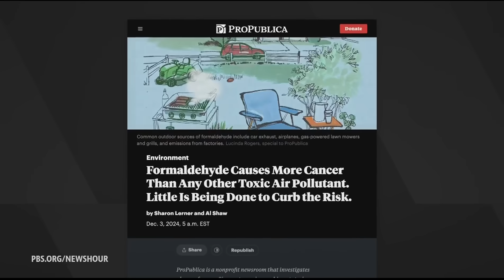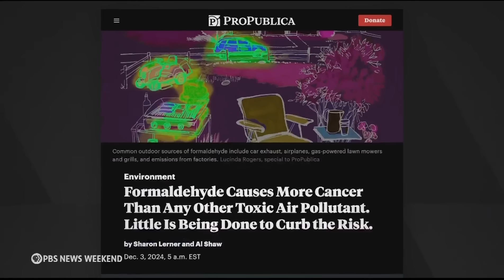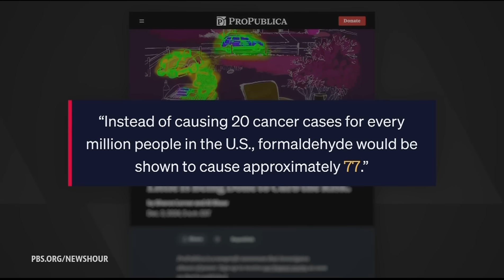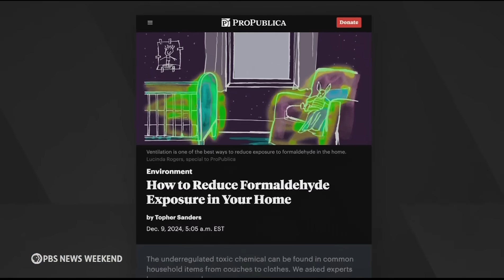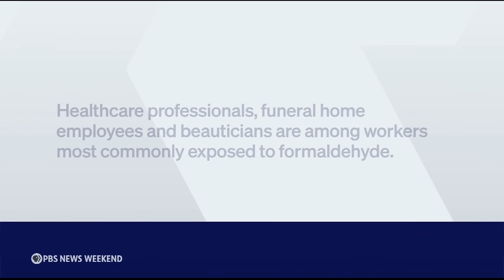Formaldehyde is everywhere, but poses dangers to our health. Here’s what to know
The chemical formaldehyde is found just about everywhere, including in composite lumber, plastics, paints and glues used in many homes and offices. This past week, an EPA evaluation said it poses “an unreasonable risk” to human health. A ProPublica investigation found that it causes far more cancer than any other airborne pollutant. John Yang speaks with lead reporter Sharon Lerner for more.